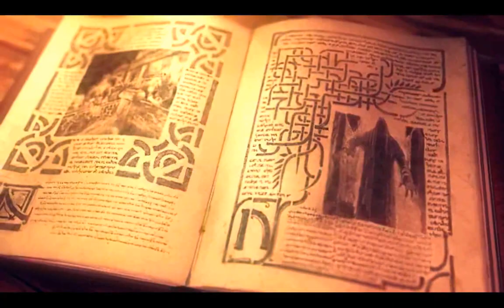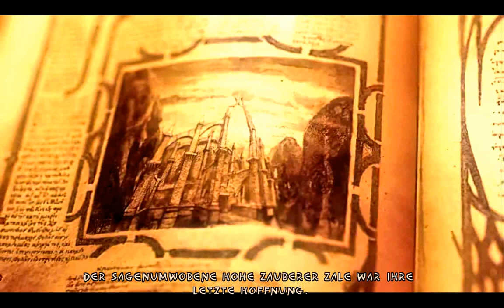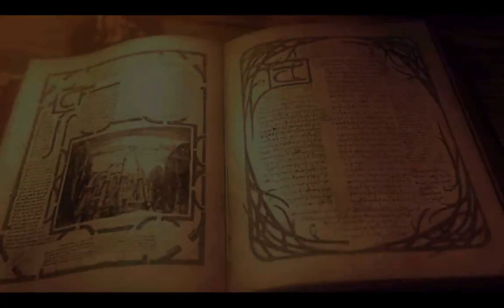Let's Play Enclave [010] - Die Ahnen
Nachdem wir mit dem Schiff nach Meckelon übergesetzt haben, finden wir dort auch tatäschlich eine Festung der Ahnen, die diese noch immer bewohnen. Bevor wir allerdings mit deren Anführer reden können, müssen wir zunächst noch unseren Mut in der Arena beweisen. Und dann wäre da noch ein kleines Problem ...